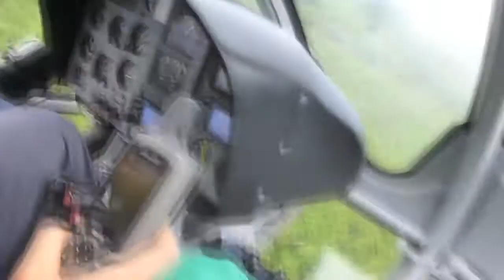Life Forestry: Heli-Flug über "Santa Lucia", August 2013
Um einen ersten Eindruck über die Dimensionen der Teak-Anbauflächen zu vermitteln, zeigt Life Forestry Costa Rica S.A. in 5 kurzen Flugaufnahmen die Teakplantagen "La Aldea", "Terra Verde", "Santa Lucia" und "Santa Elena" von oben sowie den Flug der Plantagenarbeiter.

Die Aufnahmen wurden von Mitarbeitern mit deren privaten Kameras während des Fluges gemacht.

Die Life Forestry Plantagen befinden sich im Nordwesten von Costa Rica in der Provinz Alajuela und  werden nach strengsten ökologischen, sozialen und ökonomischen Standards (FSC-Zertifikat) bewirtschaftet. Das systematische Plantagenmanagement erfolgt unter der Leitung von qualifizierten Spezialisten und Forstingenieuren.